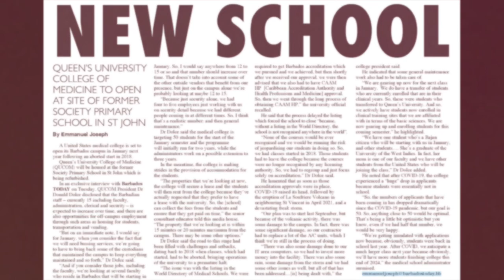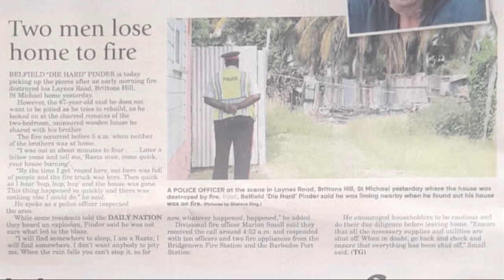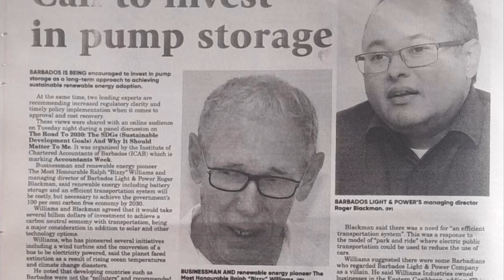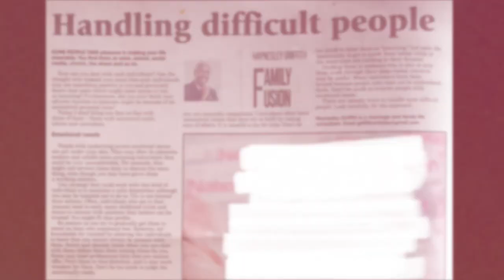Bridgetown, Barbados. What’s in your news for Thursday, November 9, 2023